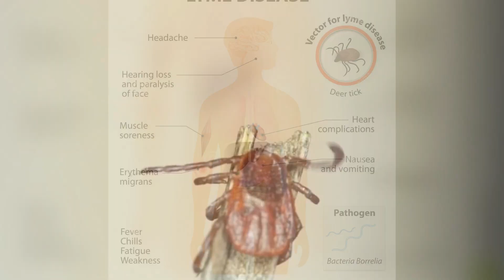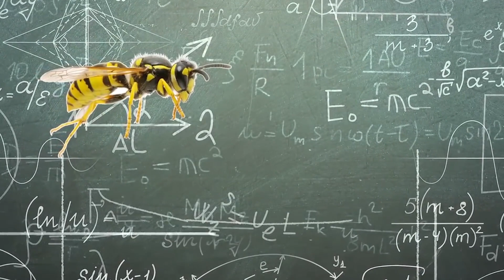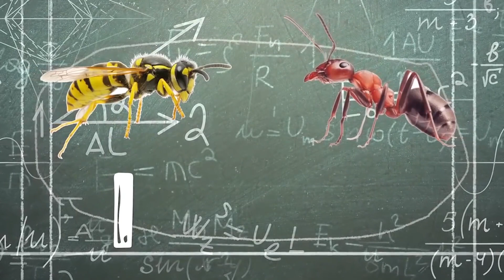These TICKS Nearly Ate This Guy Alive REVISION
Have you ever encountered a tick, a road wasp, or a giant centipede? If not, consider yourself lucky, because you would definitely never forget the bites of these creatures. And now we will tell you why in their case the size really does not matter. Get ready, this sight is as intriguing as it is frightening.